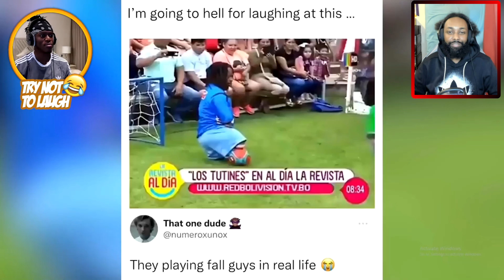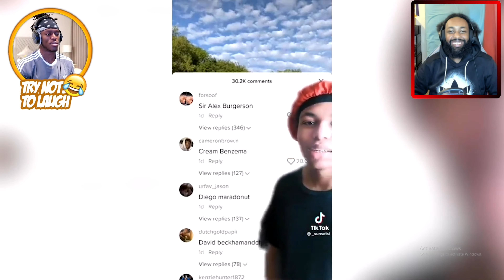KSI HARD NOT TO LAUGH AT THIS REACTION!